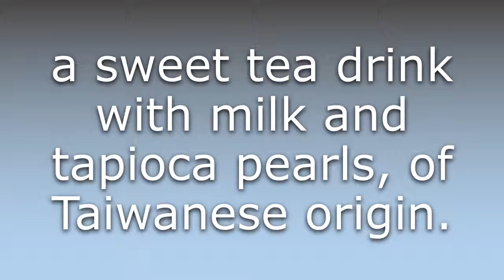What does Boba tea mean?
What does Boba tea mean in English? Learn the meaning of Boba tea.